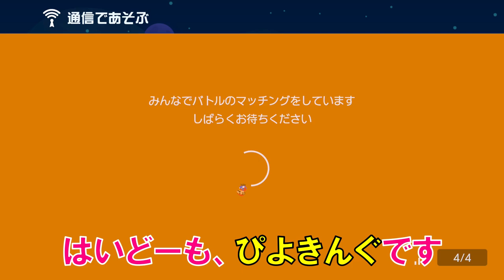【実況】キノピコが履いてる白いのってパンツだよね？ スーパーマリオメーカー2 みんなでバトル 世界のコース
ワカメちゃんと一緒？